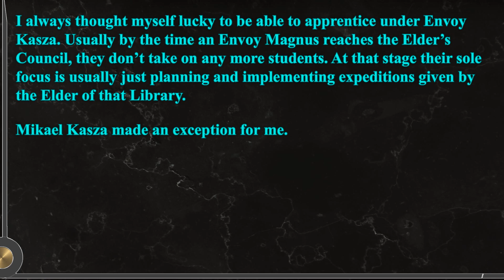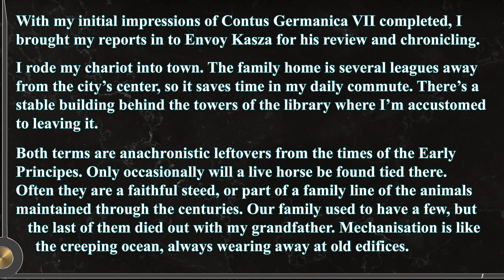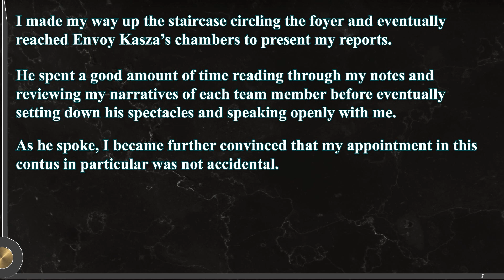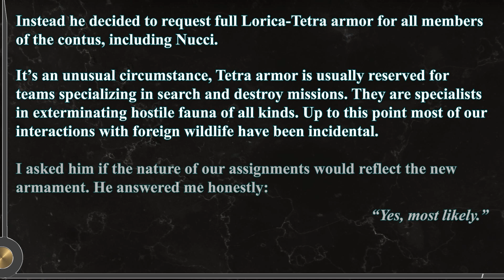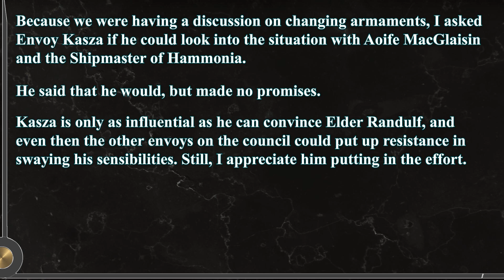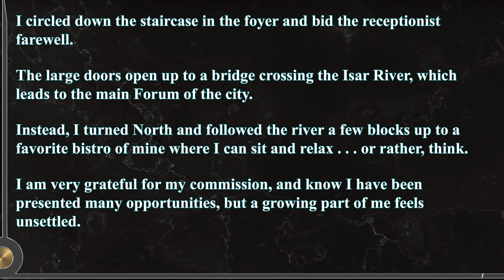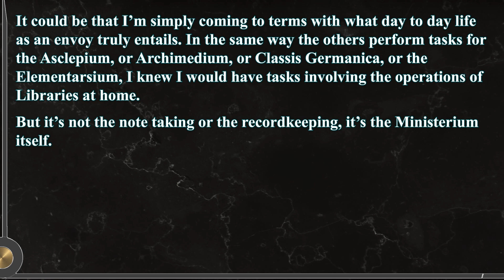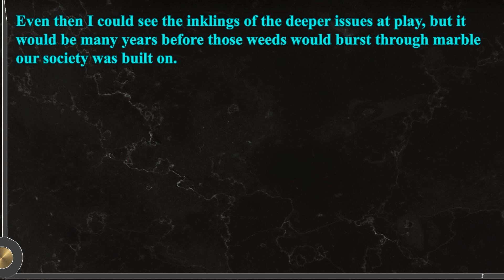The Ulysses Chronicle - Chapter 9: Envoy Kasza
With everyone in the contus interviewed, Ulysses brings his findings to his superior.

The Ulysses Chronicle is a fully original "crystalpunk" radioplay series created by SkyBolt for EAST Corp Productions. It will be released weekly in 10 episode seasons on Fridays @ Noon Pacific.

An alternate future Rome is fighting the invasion of parallel universes and a coming cosmic cataclysm. Ulysses Adelbrecht, the lone survivor, recounts the events that led to their destruction.

Created & Written by: SkyBolt

Starring: Cayla Simpson, Cinder Script, IMShadow007, Kriz Blessings, Maddy Goshorn, & Webshoter

Original theme by: SkyBolt
Additional music & mastering by: James Kelly